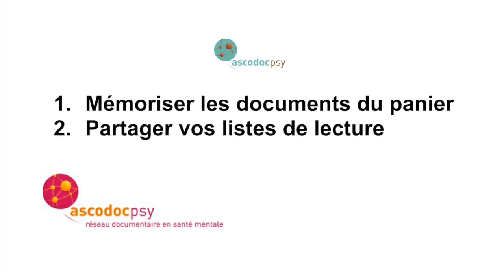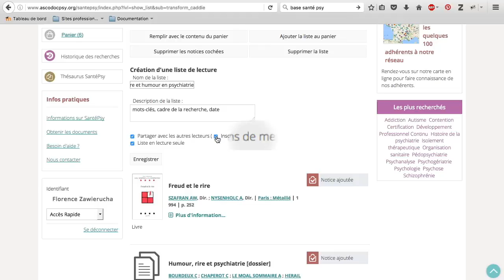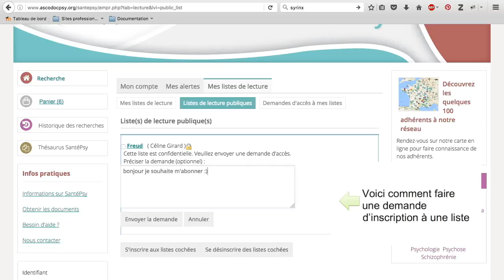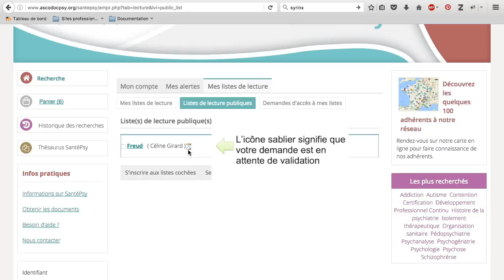05 - Base SantéPsy (Ascodocpsy) : les listes de lecture du compte lecteur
Les listes de lecture du compte lecteur de la base SantéPsy (Ascodocpsy, réseau documentaire en santé mentale). Comment mémoriser les documents du panier, et partager ses listes de lecture.